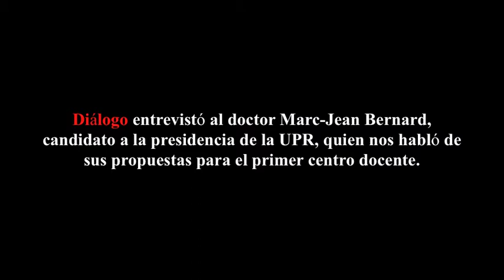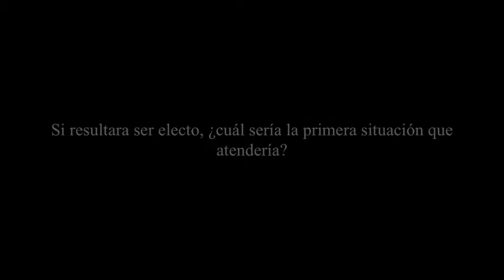Entrevista al Dr. Marc-Jean Bernard